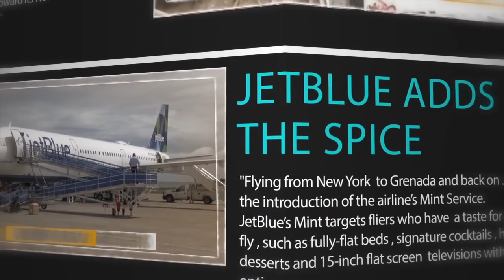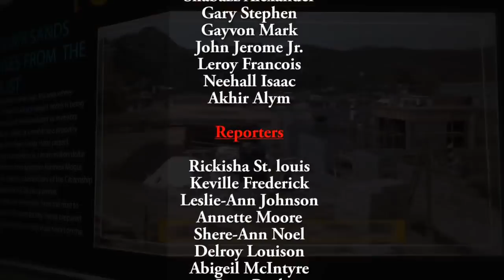THE NATIONAL REPORT THURSDAY 3RD JANUARY 2019